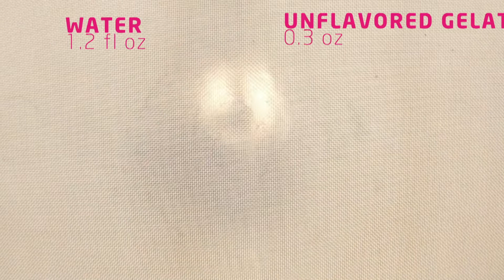OREO CAKE 💕 Homemade Chocolate Cake For Kids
More Easy Recipes To Do With Kids: CREPES WITH DULCE DE LECHE AND CHOCOLATE SYRUP 💕 And More Easy Recipes For Kids

Hope you enjoy Olivia's Kitchen! New recipes every day!